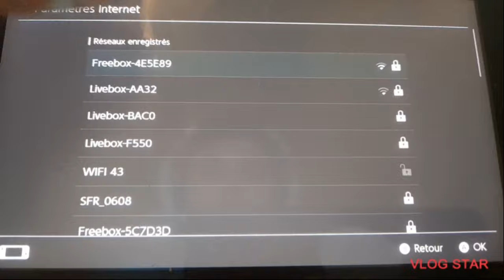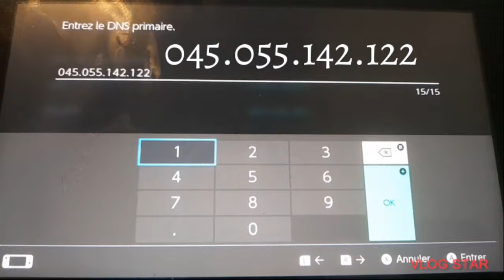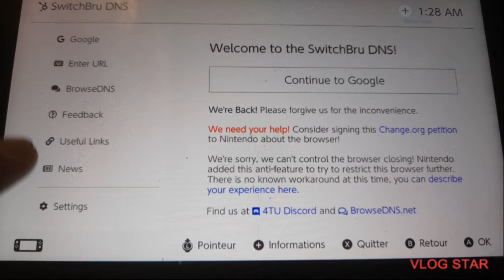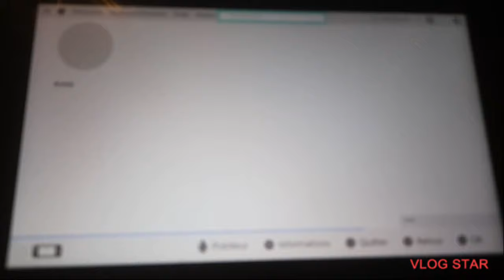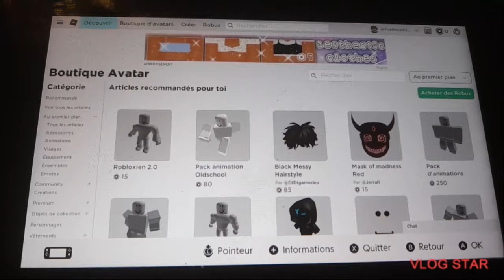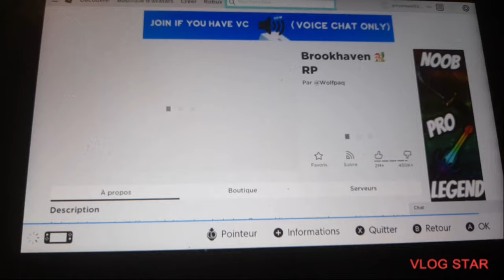tuto comment installer roblox sur nintendo swithe